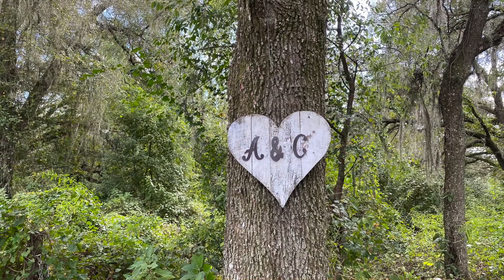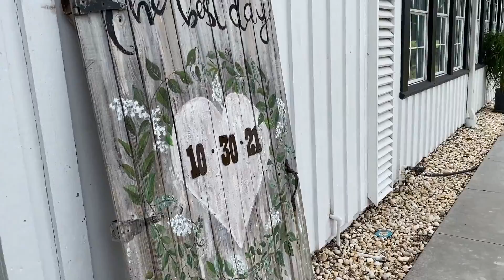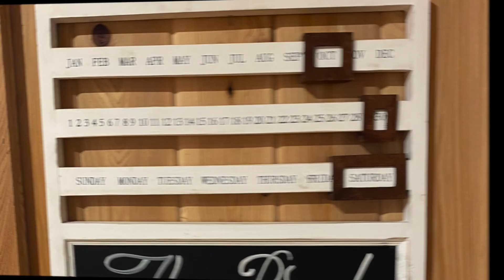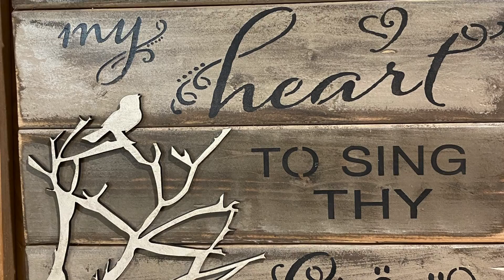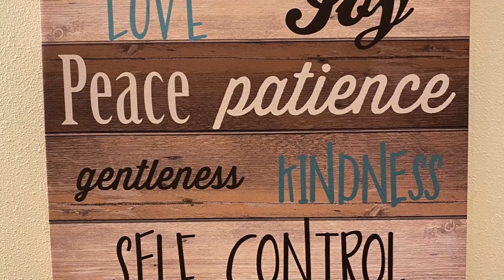Corey and Anjelica: One year Anniversary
Video highlights of Corey and Anjelica's wedding last year (10-30-21) north of Tampa Bay in Brooksville, Florida @ Legacy Lanes Weddings. Happy Anniversary to Corey and Anjelica and best wishes for more!

Mom and Dad Farmer